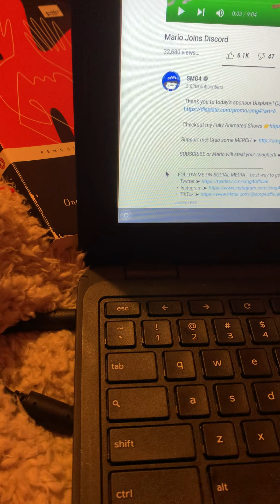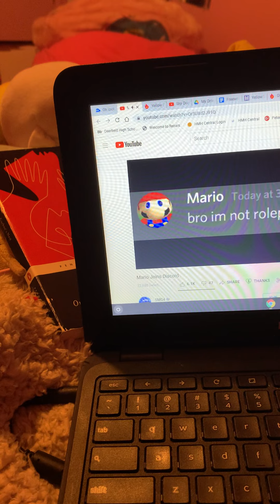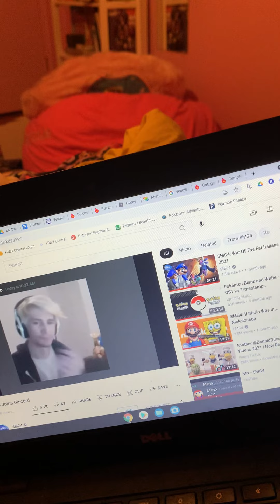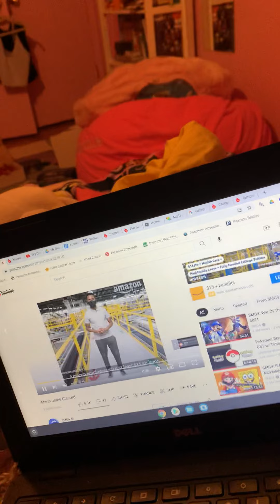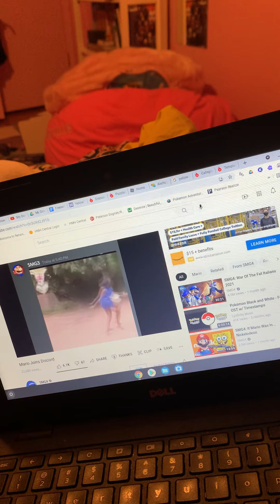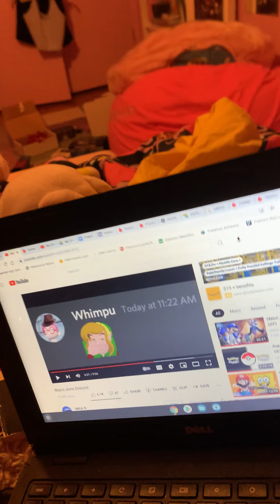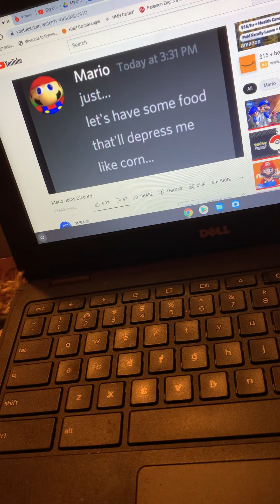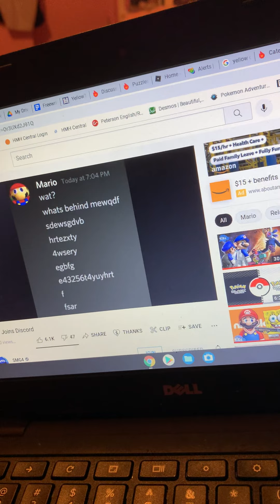A Surprise SMG4 video!